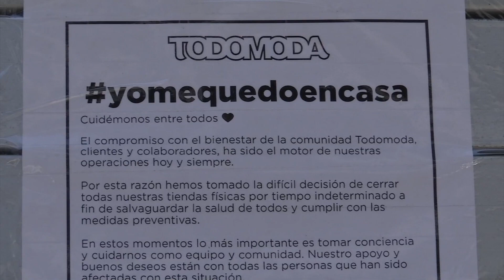Negocios en municipio de Veracruz, toman medidas para contener Covid-19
En el Centro Histórico de Veracruz la gran mayoría de los negocios han asumido medidas preventivas para contener la propagación del Covid-19 (Coronavirus), sin embargo, las ventas han bajado significativamente ante la ausencia de personas en las calles.